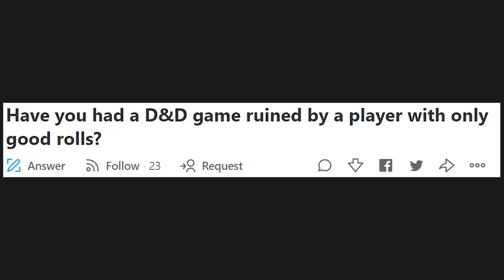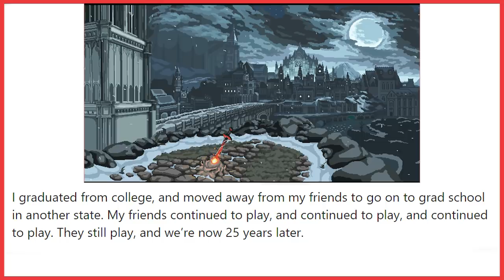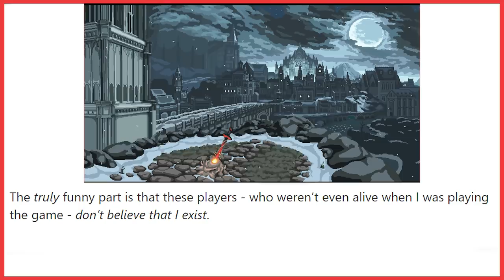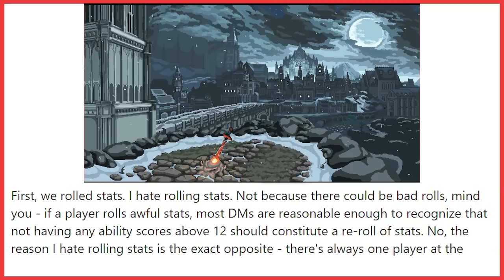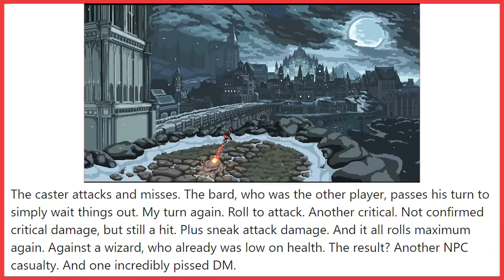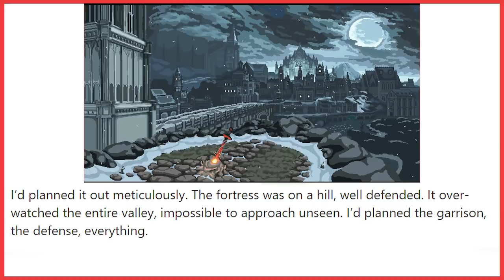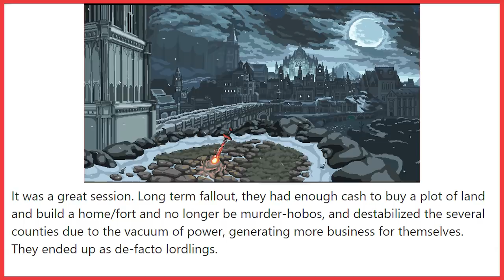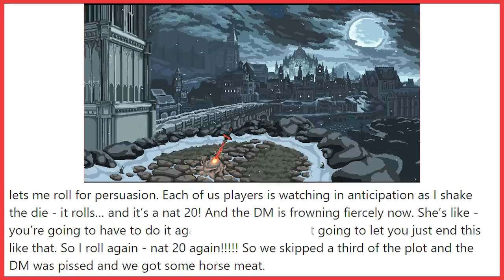Have you had a D&D game ruined by a player with only good rolls? Part 1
Narrated by Gandalftherad (He can be found in our Discord) link bellow
OG Sauce

And the OP’s are….
1.J Michel Metz
2. Richard Wilson
3. Murphy Barrett
4. Claire Lawson

DnD players, what was the stupidest way your character has died? Part 1 (r/askreddit)

DnD players and DMs, what's your best "Okay, I'll allow it" story? (r/AskReddit)

DnD players, what's your story when you or a party member rolled either a 20 or a 1? (r/AskReddit)

What is your best DnD story? Part 1 (r/AskReddit)

DnD players, What’s the most awesome or evil thing you’ve ever accomplished? #1(r/AskReddit)

DnD players: What legendary move in a campaign will live on forever in infamy? #1 (r/AskReddit)

DnD players: What is the most creative character you've seen someone play as? (r/AskReddit)

What are some of the best D&D campaign ideas you've ever had? Part 3

What are some good dungeons and dragons plot twists? Part1